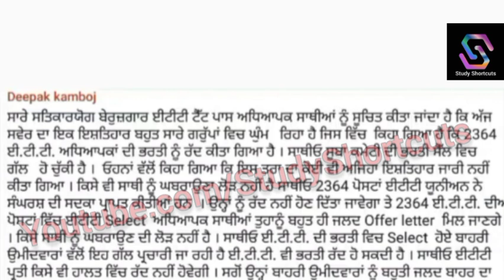2364 Ett ਭਰਤੀ ਹੋ ਗਈ ਗੱਲ Clear||Cancel ਜਾਂ ਨਹੀ? ਇੱਕ ਨਵਾਂ ਮੁੱਦਾ 2364+6635 ਲਈ Full Info in Video